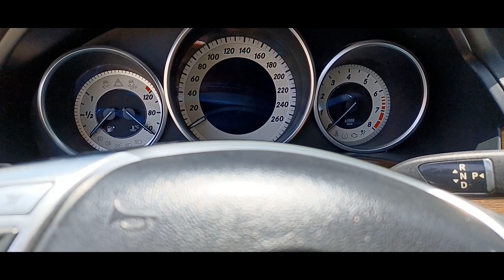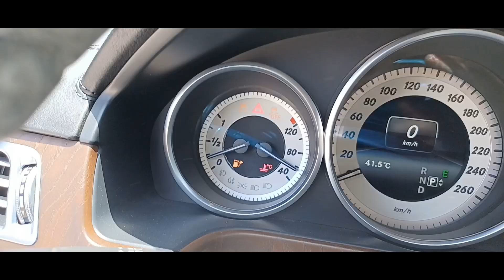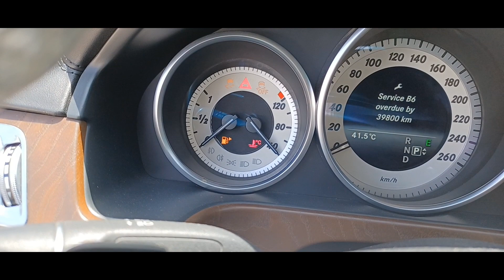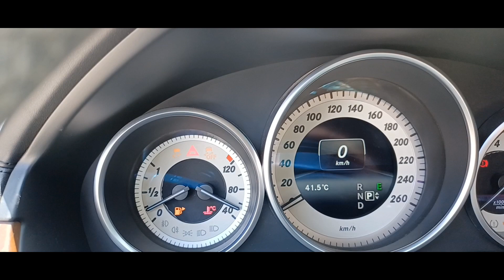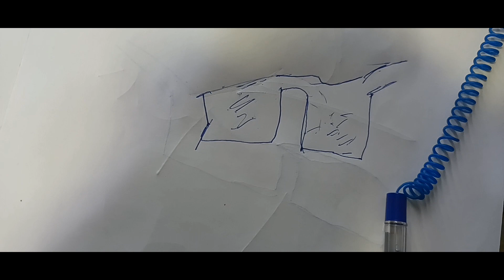Mercedes Benz 2012 E63 Crank But No Start.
Mercedes Benz 2012 E63 Fuel pump Location Crank but not starting?